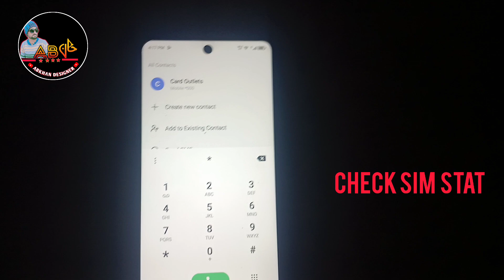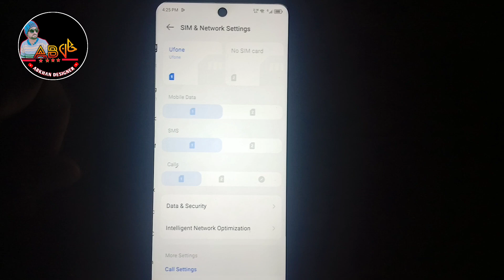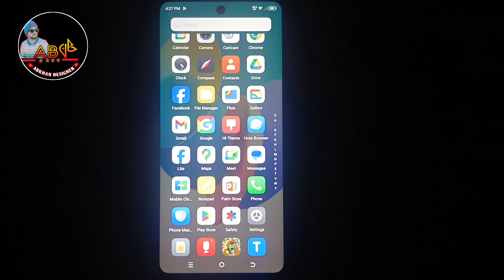3G sim ko 4G main kaisy convert karain || How to convert 3G sim to 4G in Pakistan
3G sim ko 4G main kaisy convert karain || How to convert 3G sim to 4G in Pakistan